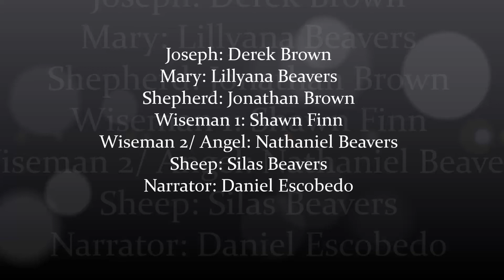2015 Kids Christmas Play at Gathering Stones Calvary Chapel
Sound Improves about 30 seconds in... enjoy!